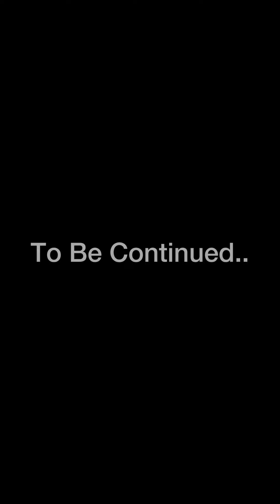Jack D House Help ( SydIwundutv )